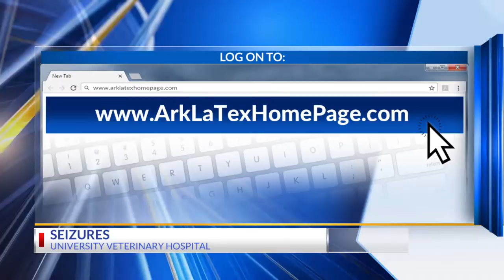UVH Seizures in pets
Seizures in pets